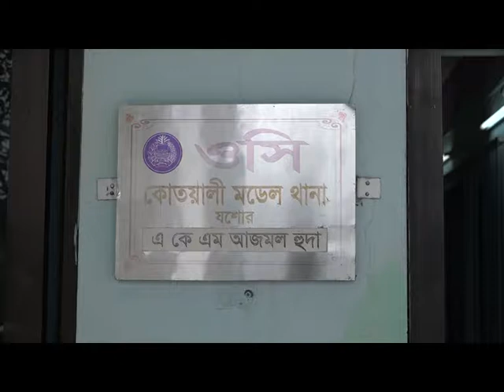যশোরে মাদক ব্যবসায়ীদের কথিত বন্দুকযুদ্ধে নিহত ৩, অস্ত্র ও মাদক উদ্ধার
যশোরে মাদক ব্যবসায়ীদের কথিত বন্দুকযুদ্ধে গুলিবিদ্ধ হয়ে তিনজন নিহত হয়েছে। দু’টি স্থানে কথিত এ বন্দুকযুদ্ধের পর পুলিশ লাশ তিনটি উদ্ধার করেছে। তবে তাদের পরিচয় জানাতে পারেনি তারা। নিহতরা মাদক ব্যবসায়ী দাবি করে পুলিশ জানিয়েছে, ঘটনাস্থল থেকে অস্ত্র, গুলি ও মাদকদ্রব্য পাওয়া গেছে।
যশোর কোতোয়ালি মডেল থানার ওসি একেএম আজমল হুদা জানান, সোমবার রাত সাড়ে তিনটার দিকে যশোর শহরতলীর শেখহাটি ও খোলাডাঙ্গায় মাদক ব্যবসায়ীরা নিজেদের মধ্যে গোলাগুলি করছে-এমন সংবাদ পায় পুলিশ। খবর পেয়ে পুলিশ ওই স্থান দুটিতে যায়। এসময় শেখহাটির নওয়াব আলীর খেজুর বাগান নামক স্থান থেকে দুইটি মৃতদেহ ও ৪শ’ পিস ইয়াবা উদ্ধার করা হয়। একইসাথে খোলাডাঙ্গা মাঠের মধ্যে থেকে এক মরদেহ ও এক শ’ পিস ইয়াবা উদ্ধার করা হয়।
তবে তাদের পরিচয় জানা যায়নি বলে জানিয়েছেন ওসি। ঘটনাস্থল থেকে দুইটি পিস্তল ও গুলির খোসা পাওয়ার কথাও জানান তিনি।
যশোর ২৫০ শয্যা হাসপাতালের জরুরি বিভাগের চিকিৎসক কল্লোল কুমার সাহা জানান, ভোর ৪টা ৫মিনিটের দিকে যশোর কোতোয়ালি থানার উপ-পরিদর্শক তরুণ কুমার গুলিবিদ্ধ একটি ও যশোর উপশহর ফাঁড়ির ইনচার্জ আব্দুর রহিম দু’টি মৃতদেহ হাসপাতালে নিয়ে আসেন। তাদের মাথায় গুলিবিদ্ধ হওয়ায় চেহারা বিভৎস হয়ে গেছে বলে জানান এই চিকিৎসক। মরদেহ তিনটি হাসপাতাল মর্গে পাঠানো হয়েছে।
Thanks...
Rifat-Bin-Toha